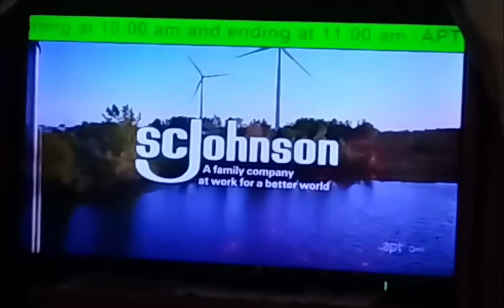EAS Weekly Test On Alabama Public Television PBS (WHIQ 25)